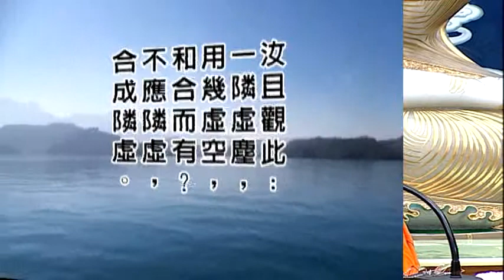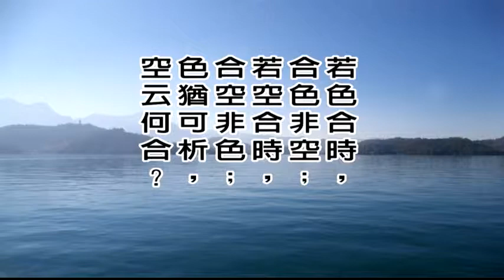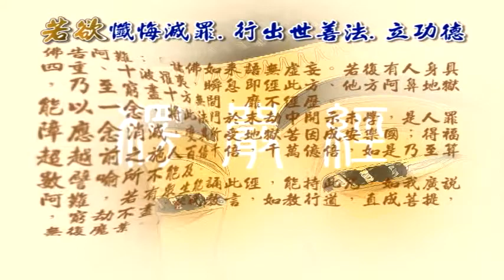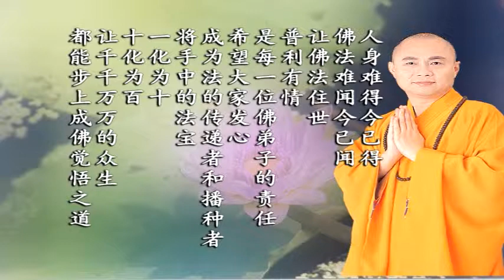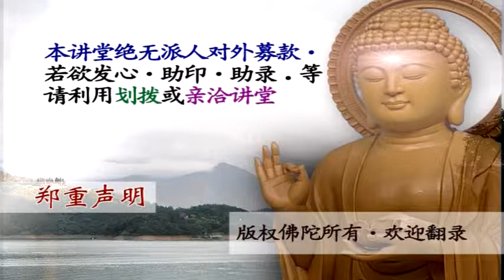楞严经第八套-七大即如来藏性、周徧法界(简) 1-4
文殊讲堂
慧律法师-慧律法师佛学讲座
(高清版)(简体)
大佛顶首楞严经第八套-七大即如来藏性、周徧法界(简)